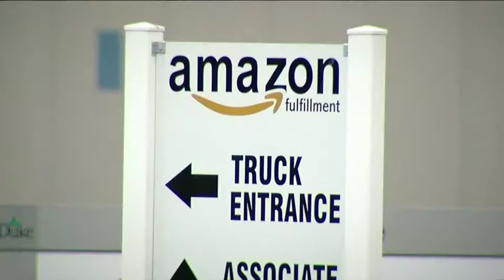January 21, 2018: Amazon narrows HQ2 list to 20 cities